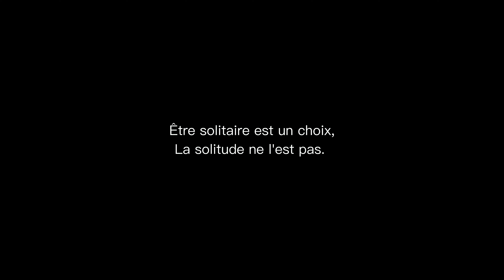La solitude - Short film I Lumix S5 4K handheld shoot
Lumix S5 - 50mm 1.8 vs 16-28mm 2.8

Mon site Heenanistar.com